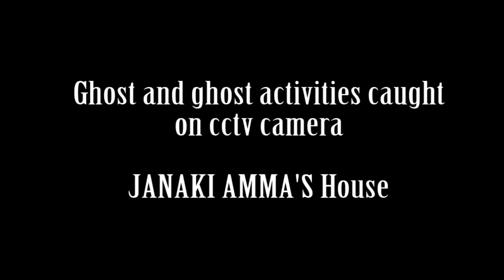Cuplikan rekaman yang bikin kita merinding #33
Mengerikan bukti rekaman penampakan mahkluk halus #13

VIDEO ASLI POCONG